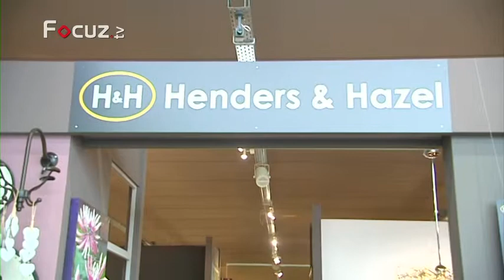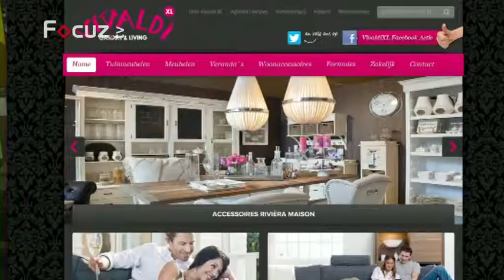MKB Zevenaar Vivaldi